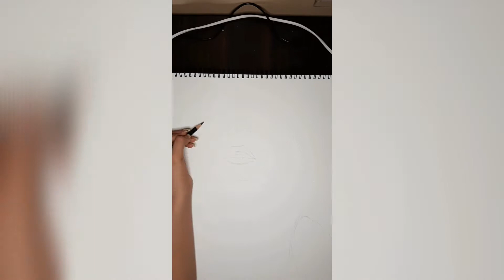let's swim!🏊‍♀️😁|EuphoricArts|vrutanshi Gadhvi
hey everyone!!
I hope you all are safe and with your family, in this pandemic we all have to be stay strong and pillar for our family and loved ones..

btw sorry for not posting regularly..
this painting took so long to draw.. so show  your love , watch till the end and share as much as you can!!